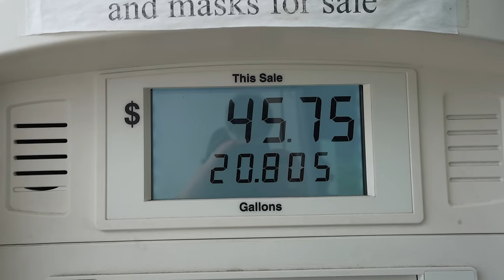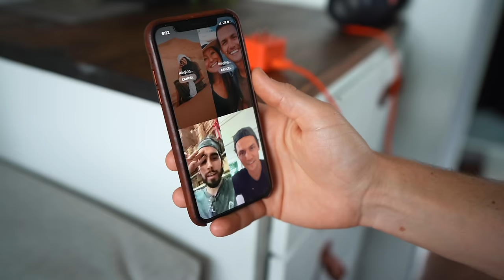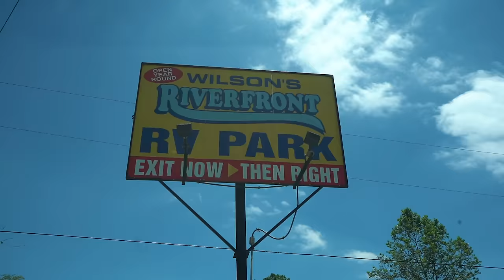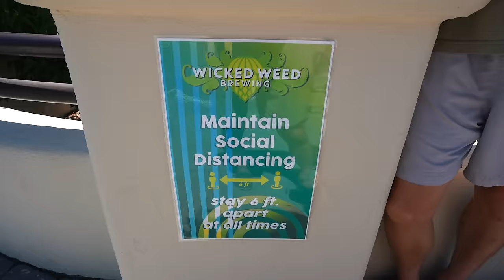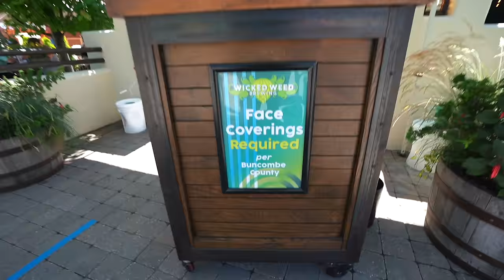FIRST WEEK OF VAN LIFE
We learn how to empty our pee tank, and Nate makes some risky moves with our electrical system…Make sure to watch the first part of this episode if you missed it! vanlife / Travel vlog 718 | Bryson City, North Carolina | Filmed June 12, 2020

368 - Jobii
Bloody Hunter (Instrumental Version) - Paisley Pink
Crack of Dawn - Razorspade
FOLLOW ME Wild Horse - Cospe
Get Up Again (Instrumental Version) - Gamma Skies
Happiness in a Box - Frank Jonsson
Surrounded by Bubbles - Civet Cat
Swoosh - Bonkers Beat Club
System Error - Cospe
Vibe With Me - Kommodity
Rangers of the Night (Instrumental Version) - Particle House
About to Explode (Instrumental Version) - Daxten, Wai